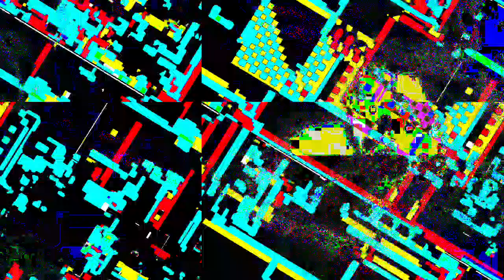[EPILEPSY WARNING] Movie 23 04 10 19h39m06s *Photosensitivity Warning*